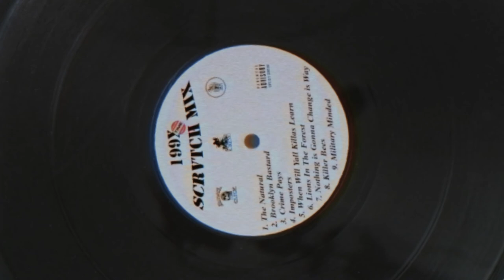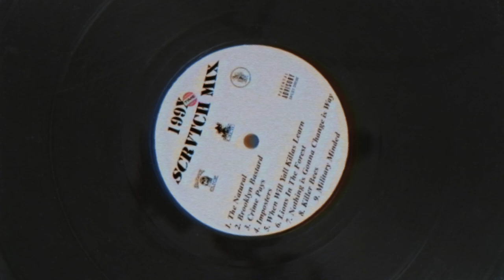199X SCRVTCH MIX [ FULL TAPE ]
BIG s/o to A N X N for making this video 💀❤️
--[ TRACKLIST ]--

1. THE NATURAL [ 00:00 ]
2. BROOKLYN BASTARD [ 02:56 ]
3. CRIME PAYS [ 05:28 ]
4. IMPOSTERS [ 07:44 ]
5. WHEN WILL YALL KILLAS LEARN [ 10:25 ]
6. LIONS IN THE FOREST [ 12:14 ]
7. NOTHING IS GONNA CHANGE IS WAY [ 16:21 ]
8. KILLER BEES [ 18:34 ]
9. MILITARY MINDED [ 21:15 ]